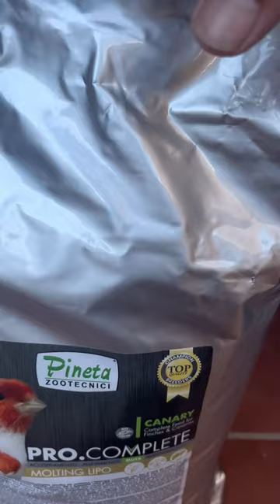Muda con pienso